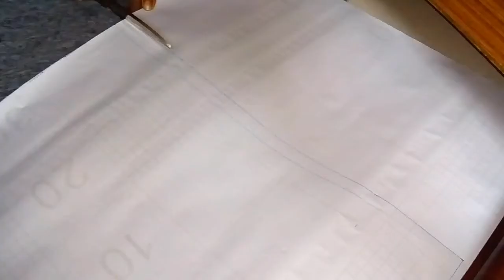how to make flowerpot.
how to make flowerpot in 5 Minutes.

to
my channel